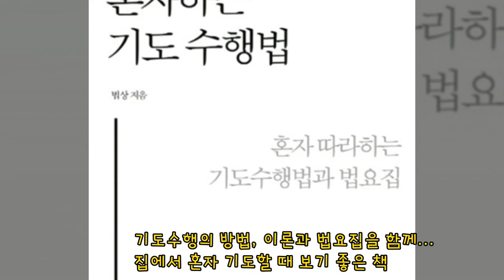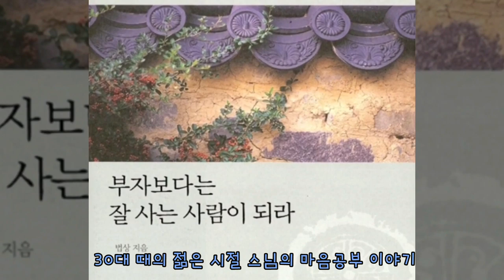법상스님 저서 안내 - 출간한 불서 책과 내용, 특징 간략 설명, 마음공부 책추천, 명상서적, 불교책, 마음치유책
[목탁소리 책 밑줄 챌린지]
코로나 바이러스로 연일 근심 걱정하시는 분들이 많으신데요, 자꾸만 뉴스를 보며 거기에 생각이 가 있다보면, 더욱 두려워지고 힘들어지기 쉽습니다. 보는 것, 생각하는 것이 내 의식을 사로잡아, 실체화하기 때문이지요.

그럴 때는 오히려 다른 것으로, 밝고 긍정적인 것으로 관심을 전환시켜 보는 것도 좋은 방법이 아닌가 합니다. 보살님들은 코로나 관련해서 집에만 계시다보니 답답하고 걱정스럽다고도 하셔서, 이 지루함을 달래줄 작은 이밴트를 생각해 보았습니다.

또한 코로나 바이러스로 어떤 마음을 먹어야 할까요 하는 질문들이 계셔서 고민하다가 이런 한생각이 나서, 법우님들께 제안을 해 봅니다.

요즘 코로나로 법회나 강의 일정도 모두 취소되거나 연기되어 절에도 나오기 어려우시니, 이런 방법으로라도 마음공부 인연을 함께 지어가도 좋을 것 같습니다.

마음을 마음공부로, 의식의 초점을 책이나 좋은글로 돌려보는 것이지요. 요즘 아무노래 챌린지라는 것이 유행한다던데요, 그걸 보다가 떠올린 방법입니다.

방법은 다음과 같습니다. 법우님들께서 읽으셨던 위 책들 가운데, 우리 주변의 도반님들과 함께 나누면 좋겠는 구절이 있다면, 여기 댓글에 함께 나누어 주시거나, '법상스님의 목탁소리' 밴드에 댓글로 사진을 찍어 함께 나누어 주셔도 좋습니다.

아울러 읽고 느낀 점을 짧게라도 나눠주셔도 좋겠습니다. 혹은 책이 없다면, 설법 영상에서 좋았던 내용이나, 목탁소리 카페나 밴드, 혹은 유튜브 커뮤니티에 올려드리는 글들 가운데에서도 좋습니다.

본인의 마음에 무릎을 탁 치게 만들면서 마음과 공명했던 한 문장, 한 구절을 다른 도반님들에게 선물해 주는 밑줄 챌린지입니다. 이런 뒤숭숭한 시국에, 내 도반들은 어떤 구절에서 공명을 하였는지 살펴보는 즐거움도 있을 것 같네요.

혹은 꼭 목탁소리 글이 아니더라도, 평소에 너무 좋아하는 글귀나 좋은글, 다른 분들께도 널리 알려드리고 싶고, 요즘 시국에 힘이 되어 드리고 싶은 글이 있으면 함께 나누어 주셔도 좋습니다.

이 영상 아래, 이 곳에 댓글을 남겨 '목탁소리 한 구절 밑줄 챌린지'에 함께 동참해 주세요.

[마음을 밝혀주는 법상스님의 책들]
* 365일 눈부신 하루를 시작하는 한마디(아름다운 인연) - 달력,잠언
* 내 안에 삶의 나침반이 있다(아름다운 인연)
* 눈부신 하루(마음의숲)
* 날바다 해피엔딩(김영사)
* 붓다수업(민족사) - 불교경전 해설서
* 반야심경과 마음공부(무한)-초심자용
* 반야심경과 선공부(무한)
* 금강경과 마음공부(무한)
* 육조단경과 마음공부(민족사)
* 불교경전과 마음공부(무한)
* 선어록과 마음공부(무한)
* 부처님말씀과 마음공부(무한)
* 마음공부 이야기(불광)
* 생활수행 이야기(불광)
* 히말라야, 내가 작아지는 즐거움(불광) - 에베레스트 트레킹 여행기
* 혼자하는 기도수행법(부크크) - 기도수행법 및 법요집
* 아침을 여는 행복편지(조계종출판사)
* 부자보다는 잘 사는 사람이 되라(도솔)